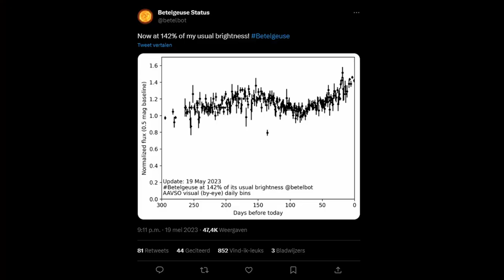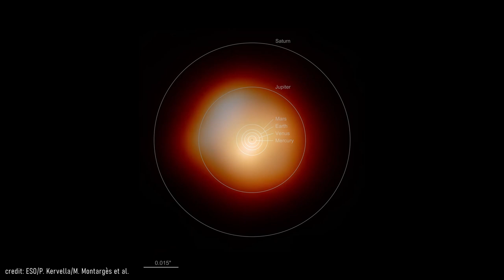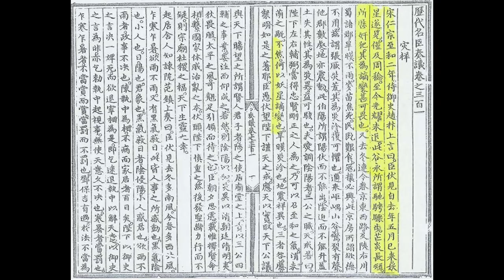Predicting The Betelgeuse Supernova Is Impossible. Here's Why.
Betelgeuse regularly makes astronomy news, usually when it's having another "episode". We've had the 'Great Dimming' in 2019, but in 2023 it has significantly brightened! What's going on with this red supergiant star at only about 500 light years from Earth? Is Betelgeuse about to go supernova? Is it even possible to predict a supernova in the first place? Is there any danger to our planet when Betelgeuse does explode? The answer to all of these questions is in this video.

Chapters:
00:00 Intro
00:49 Betelgeuse's Odd Behavior
01:58 Stellar Evolution
03:40 Betelgeuse's Evolution and Future
09:11 Predicting A Supernova
11:34 Supernovae of the Past
13:04 Possible Risks for Life on Earth
15:49 Near Earth Supernova Candidates
17:58 Conclusion